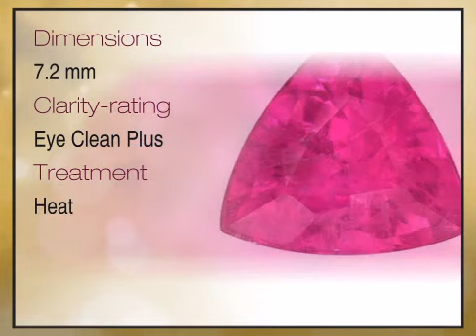Gorgeous Brazilian Beauty! Rich Pink Rubelite Tourmaline Gemstone, Trillion Cut, 1.22 carats - afric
This Gorgeous Brazilian Beauty! Rich Pink Rubelite Tourmaline Gemstone, Trillion Cut, 1.22 carats is brought you - The Trusted Gemstone Experts Since 1984.